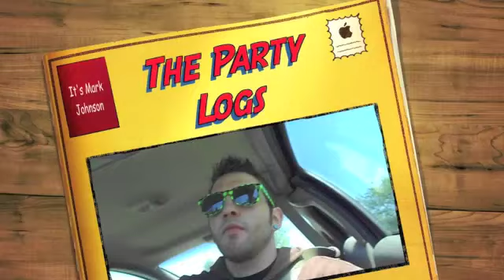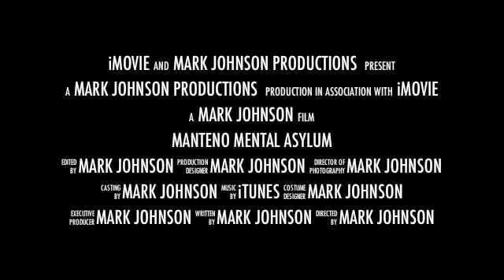Short ass Day (volume 2 day 17 5/25/12)